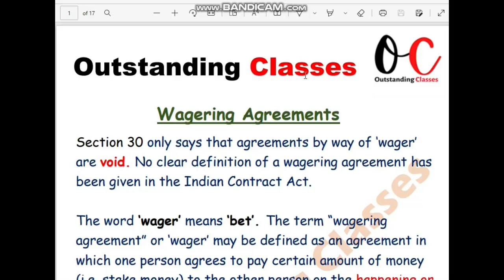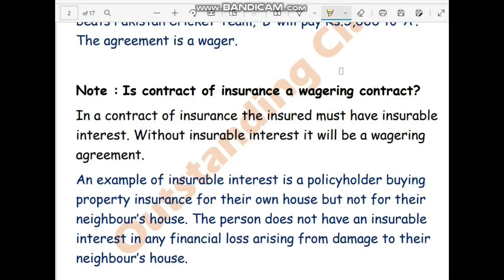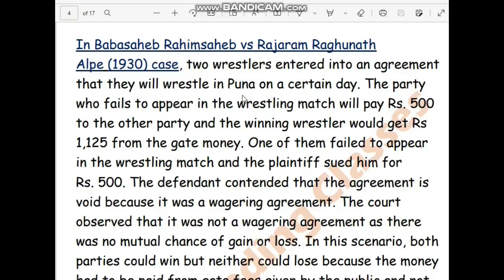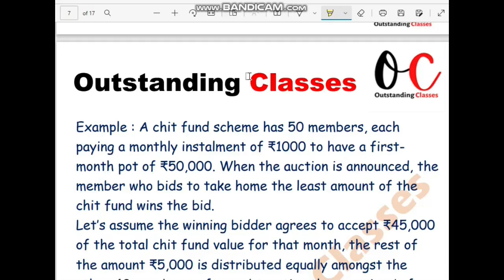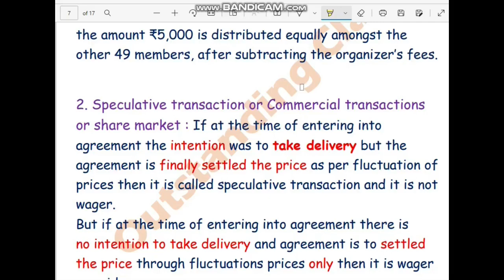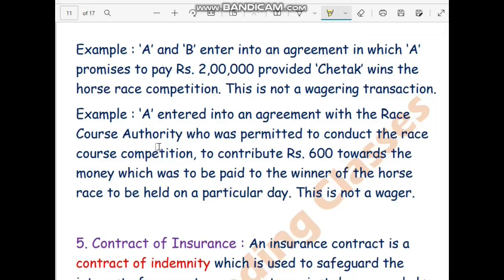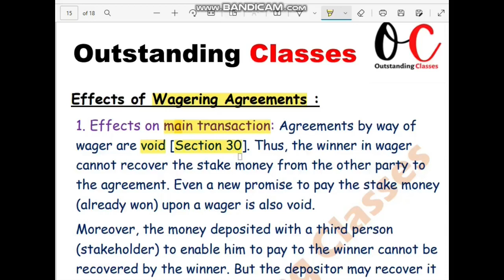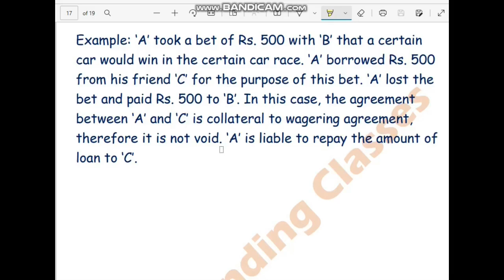Indian Contract Act 1872 | Void Agreement | Part 4 | Wagering Agreement | Business Laws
NATURE AND KINDS OF CONTRACT COMPLETE
ESSENTIALS OF A VALID CONTRACT
LLB Law Lectures
Judiciary Exams
B.COM
BBA
Law Exams Important Questions
Delhi University
SOL DU